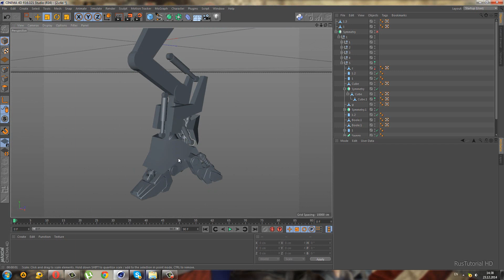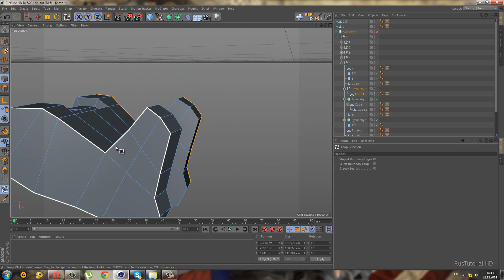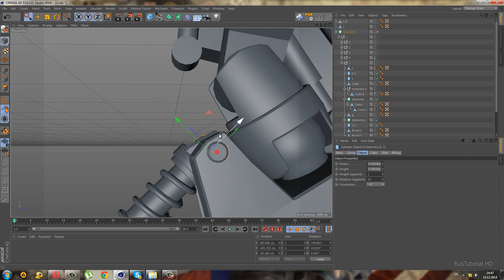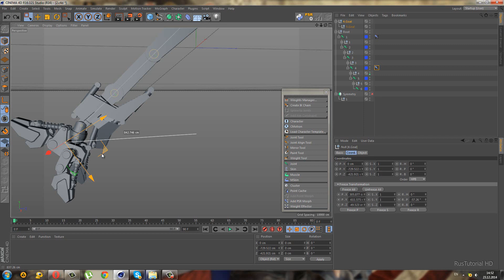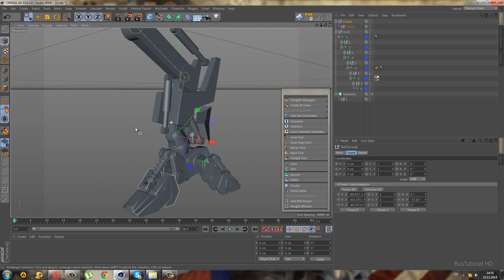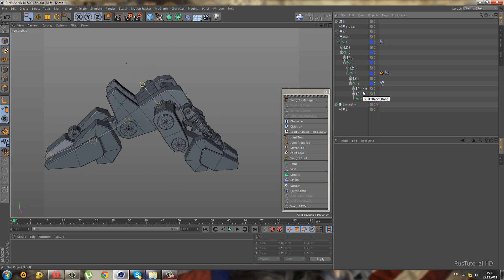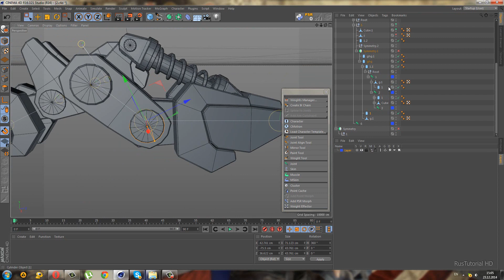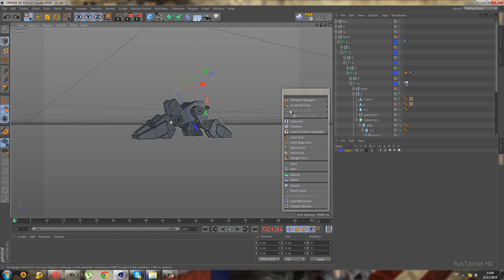Cinema 4D: Robot: Урок №4 [HD]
Видео урок для начинающих, покажу как моделировать робота с простых деталей. Полный риг